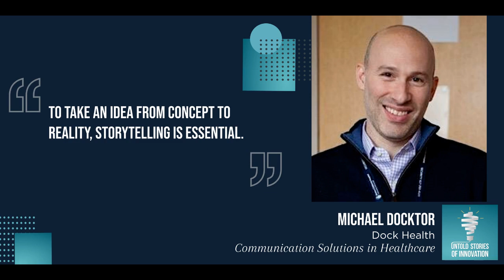Communication Solutions in Healthcare with Michael Docktor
We speak with Michael Docktor of Dock Health about his experiences as a healthcare provider and innovator. Michael’s innovation story began with a simple question: when we have apps to track our grocery lists and our emails, why shouldn’t we have the same for healthcare? By blending tech discoveries with clinical experience, Michael set out to improve communication among care teams with a cutting-edge task management platform. (Original Air Date: August 10, 2020)